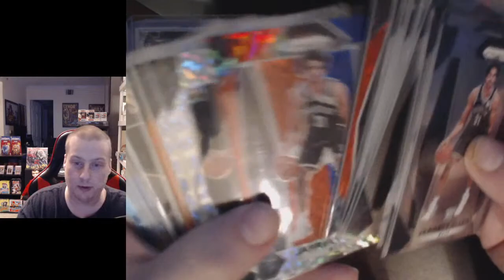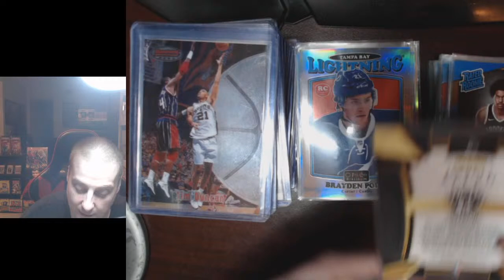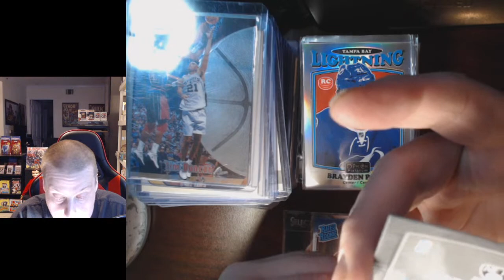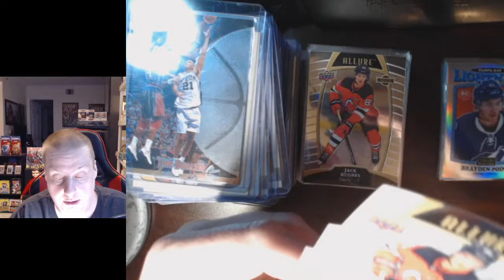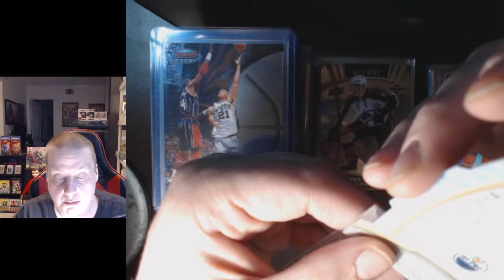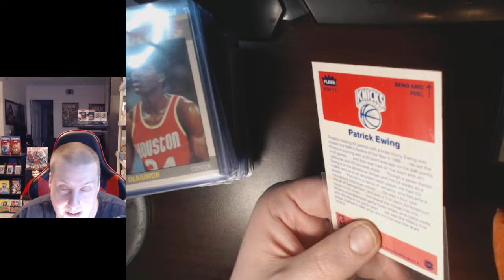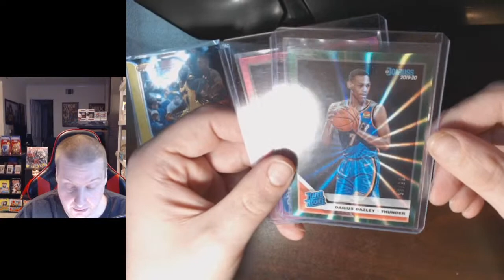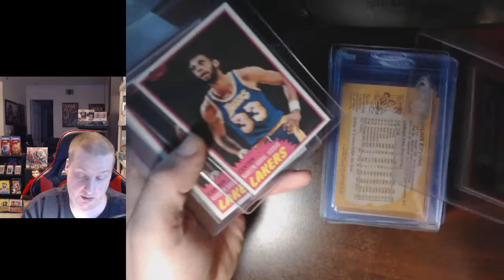PSA card order prep - Who to get graded? Basketball, football, hockey, baseball? Casual, AMA.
Sifting through Magic Johnson and other sports cards to prepare them for PSA grading.

Get in early on this NFT crypto blockchain "basketball card"

I've been a partnered streamer on Twitch.tv for over 7 years. I stream poker & sports card content

Get better PSA grades using this handy centering tool, under $20 on eBay.

Join me in my Discord channel to talk sports cards and collectibles flipping!

Play online poker safely in the USA! Use Bitcoin to deposit and withdraw instantly w/o providing sensitive documents w/personal information! Here's a link to America's Cardroom that will also give you a 100% sign-up bonus on your first deposit. Happy gambling, fellow sports card investors!